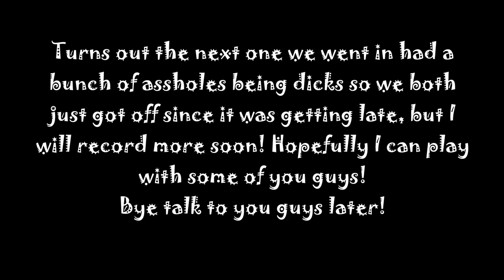Prop Hunt Part 7: Typing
PLEASE READ!

Personal!